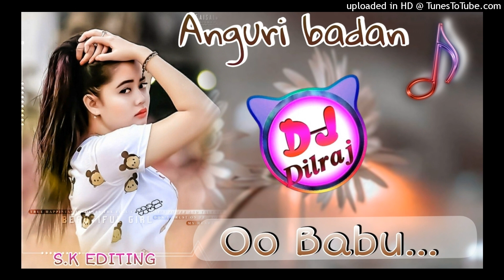Anguri badan Chamak Chamak Chamke [3D Blast mix] Dj Dilraj Goad and DJ Anil jonwal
BlastBlast